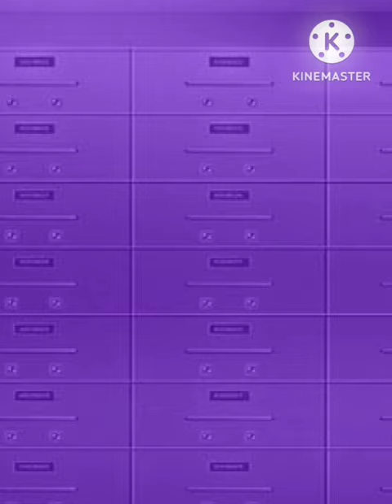Substitute Decepticon||G1|| gachanox skits g1||Gacha Nox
Character:
G1 Megatron
G1 Shockwave
G1 Bumblebee
G1 Barricade